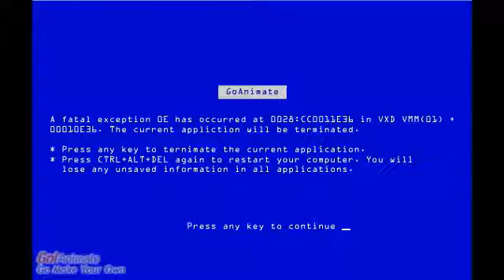Another YouTube Vlog: Carton Style!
An apology to voice due to sore throat and other things.